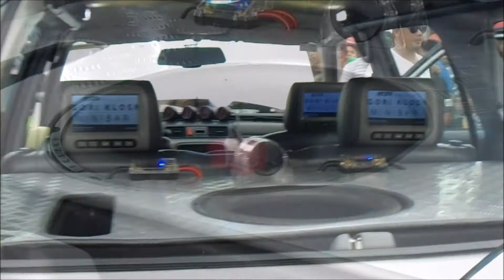2017 Mengal Festival Car & Bike Show